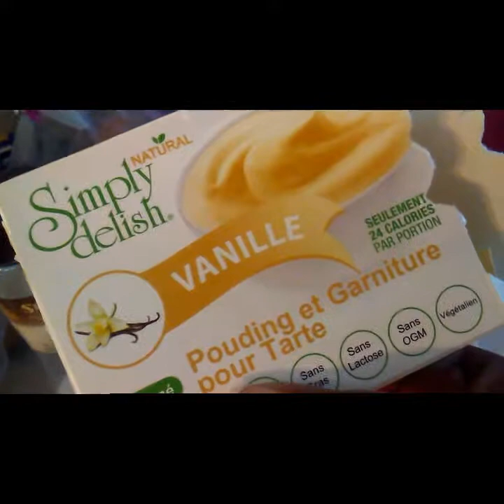Vlog #83 | Daddy therapy | Family gathering | Something happen on New Bern Ave 😕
I had a lot going on in this vlog' so I just put all these video's I had in the phone. At the end of the vlog about my new life change with God is serious. I'm so ready to receive the blessings...

Until the go be great for God 💕 muuaahh!!💋